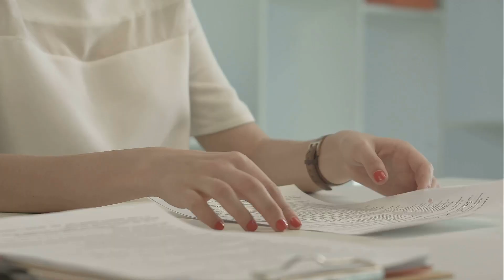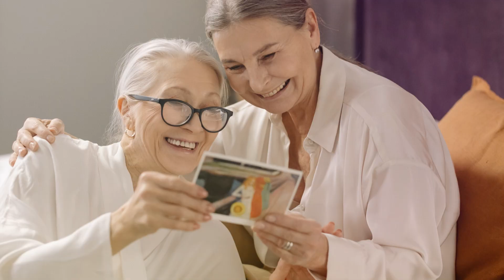The Transformative Power of Forgiveness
Even the closest of relationships can experience the stress of disagreement and offense at times. When these situations arise, we face a choice. We can hold on to the offense, or we can forgive. What is forgiveness? What do we gain by forgiving? What are we not doing when we forgive? What are steps to help us move through the forgiveness process?